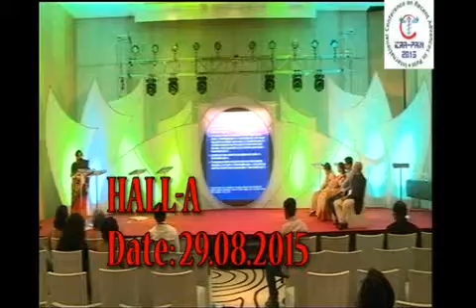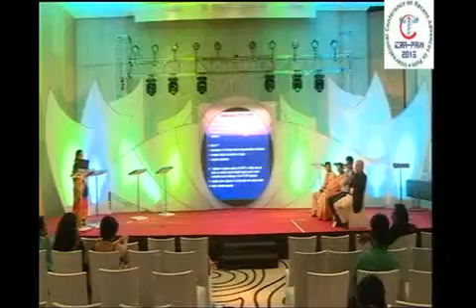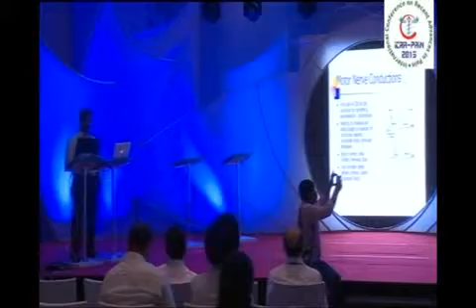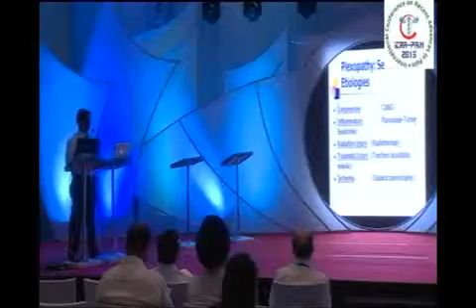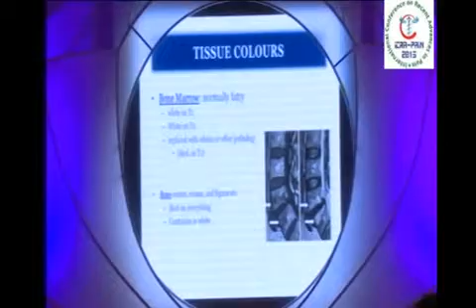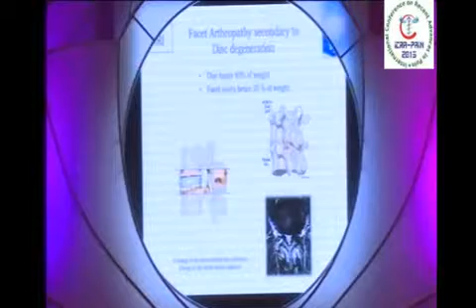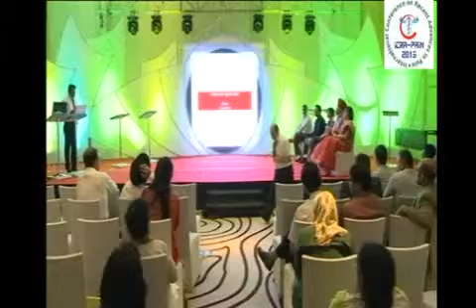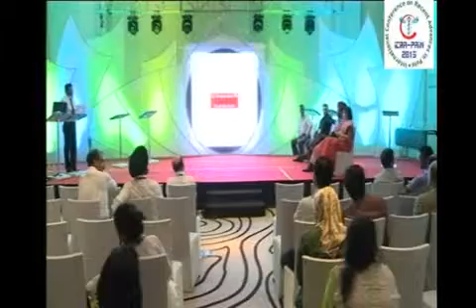investigations in painful conditions, MRI, EMG, NCV, quantitative sensory testing